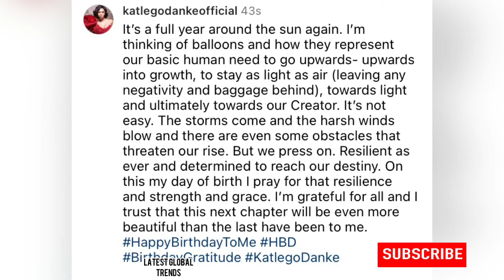This can’t be Katlego Danke real age 👀🤞🏽